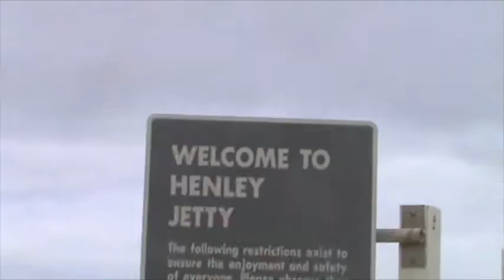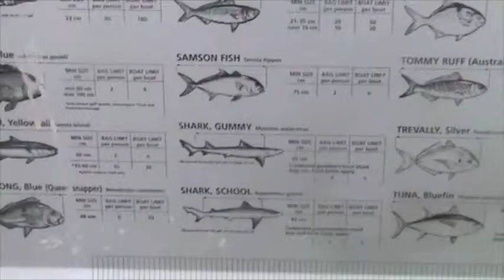Henley Beach South Australia 12-28-08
from Terrell Neuage and Narda Biemond

Dr. Terrell Neuage